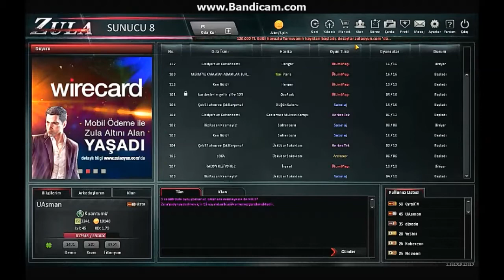Materyal kasası açtık ve bomba yükselttik!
Selamlar, gece gece Onur (PoeTTesla) ile birlikte Zula Altını yükleyerek Materyal kasası açtık ve bomba yükselttik.